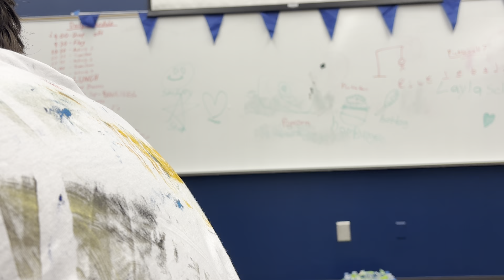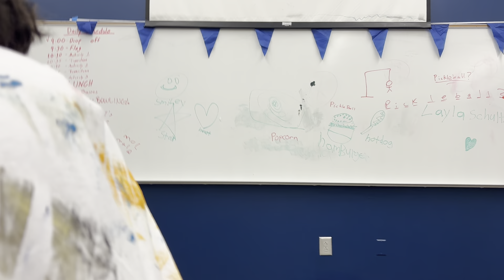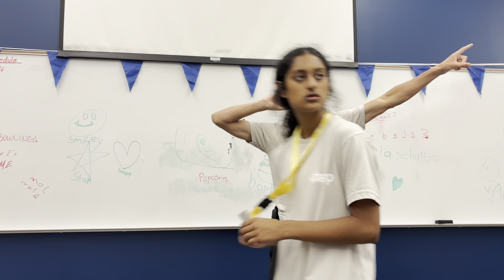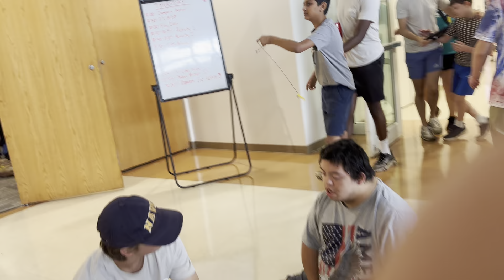ESP Day camp at the Georgia Highlands college 7/25/24 part 2